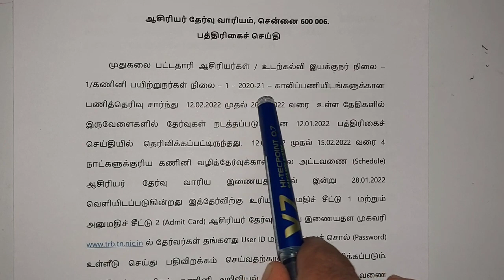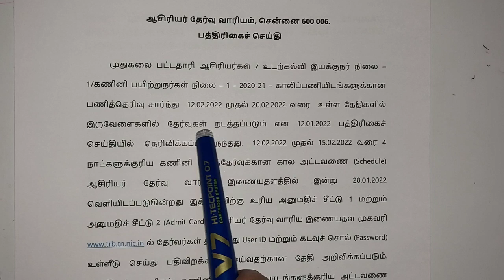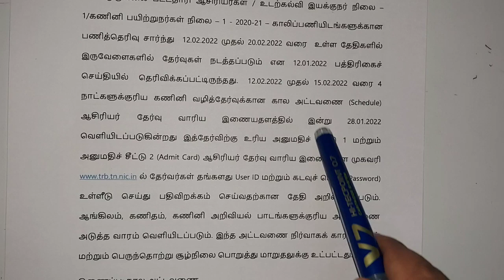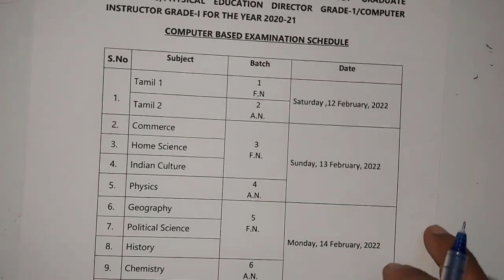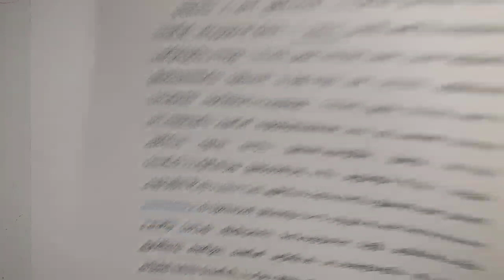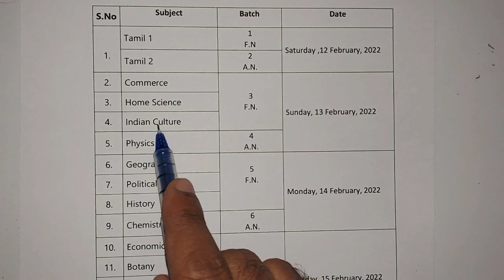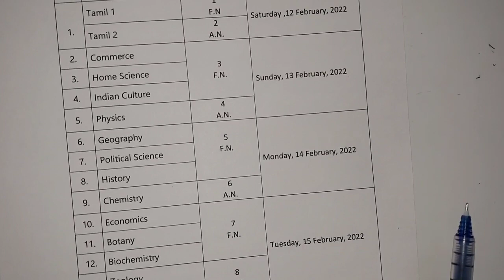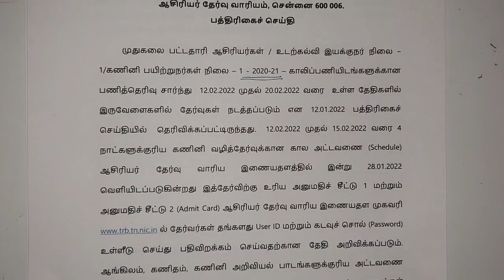PG TRB MATHEMATICS 2022